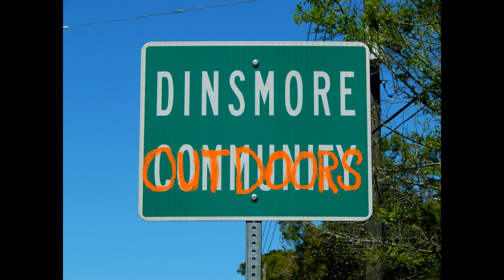DIY Kayak LED lights install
I install some Amazon LED lights in my kayak a Old Town sportsman so I can do some fishing at night. instead of paying a high price for a kit I just do it my self on a budget! So if you are in the same boat no pun indented, check out this video with links below to what I used.

              - - - - - - - - - - - - - - - - - - Dinsmore Outdoors Gear List - - - - - - - - - - - - - - - - - - - - -
                                                   -KAYAK LIGHT PARTS LIST-
3 gang rocker switch panel
Rechargeable 12V battery
16ga Wire 100ft
2 Pin Quick Disconnect Wire Harness
Heat Shrink Butt Connectors Blue 16-14 AWG
Female Spade Connector 16-14 Gauge
LED Navigation Lights
Blue LED Lights
IRWIN VISE-GRIP Wire Stripper
Camera gear used:
Gopro Hero 6
Gopro Hero 9
Gopro Session
Cannon T6i
External mic for Gopro
Wired external mic
External Rode Mic

Kayak and Kayak gear:
Old Town Sportsman Salty PDL 120
Helix 7 Chirp SI GPS G4 Fish Finder
Kayak Battery
Rocker Switch Panel
RAM Mounts Track Ball Mount for Humminbird Helix 7
Fish Measuring Bump Board
YakAttack Leverloc Anchor Trolley
YakStick Floating Stake-Out Stick
Carlisle Magic Angler Kayak Paddle

Fishing Reels used:
Lews Tournament MB
Lews Speed Spool LFS
Lew's SuperDuty 300 Speed Spool
Shimano Curado DC
Shimano Metanium DC
KastKing Centron Spinning Reel

Salt water rods used:
Ugly Stik Inshore Spinning Rod
Ugly Stik Inshore Select Casting Rod
Hurricane Bluefin Spinning Surf Rod
SHIMANO GLF Spinning Rod